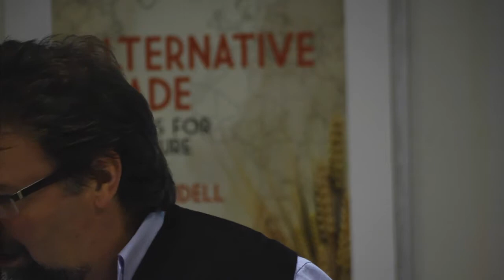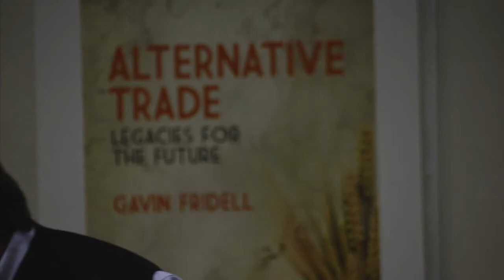Paul Bowles: China and Regional FTA's-Encircling or Encircled?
Paul Bowles is Professor of Economics and International Studies, University of Northern British Columbia, Prince George, British Columbia, Canada. Paper delivered at "Alternative Trade:Critical Approaches and New Directions", Nov. 2, 2013, Saint Mary's University, Halifax, Nova Scotia, Canada.